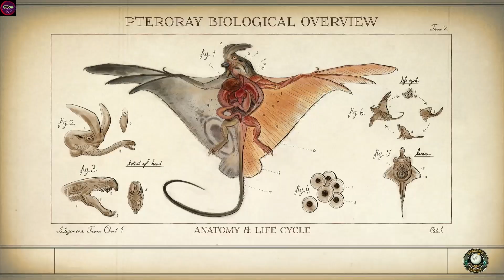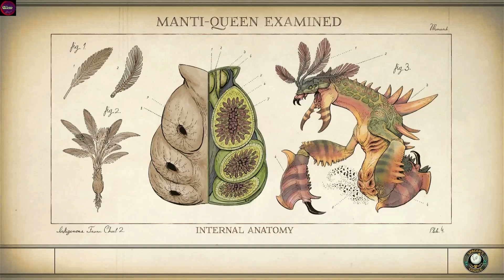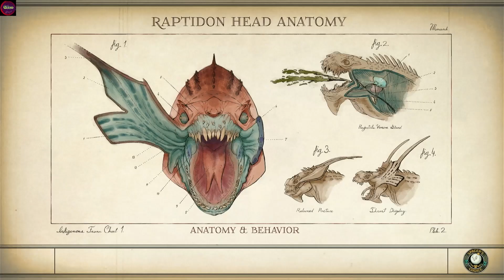The Outer Worlds #4 L'alchimista Dilettante [Walkthrouth Italiano DLC Full Aggiornamenti Guida]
The Outer Worlds #4 L'alchimista Dilettante Guida [Walkthrouth Italiano DLC Full Aggiornamenti Guida]

The Outer Worlds #4 L'alchimista Dilettante Guida
TERRANIUM 2 ZONA 2

PS5 GAMEPLAY è a 60 fps e sarà in 1080p o 1440p e includerà una procedura dettagliata di gioco del film di gioco completo o All Cutscenes Longplay

The Outer Worlds è un gioco di ruolo d'azione sviluppato da Obsidian Entertainment e pubblicato da Private Division. Il gioco è stato rilasciato per PlayStation 4, Xbox One e Microsoft Windows il 25 ottobre 2019.

INIZIO QUESTO GIOCO INIEME A VOI
SPERIAMO CHE IL VIAGGIO SIA TRANQUILLO

*Se ti è piaciuto il video lascia un commento*
 *metti " mi piace " e non dimenticarti*

Grazie